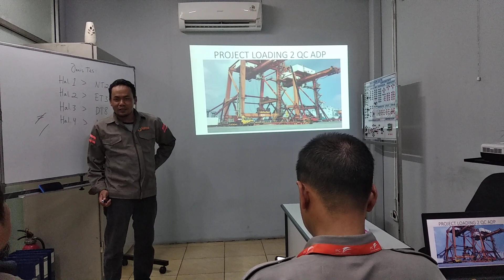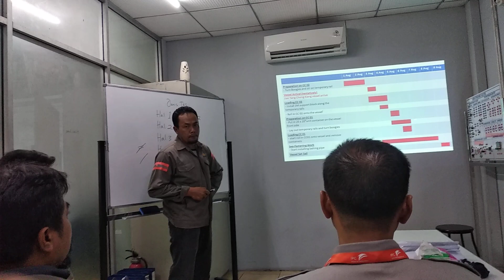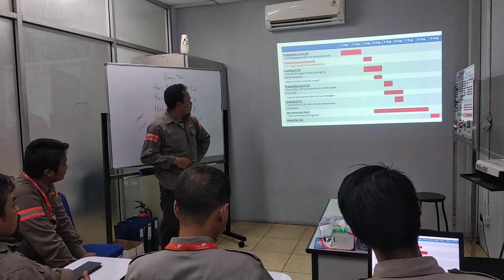Presentasi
Tugas module 3 .